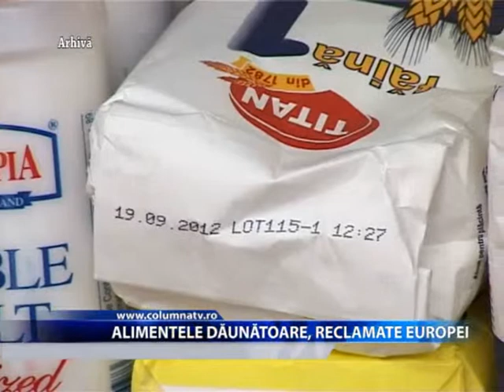ALIMENTELE DĂUNĂTOARE RECLAMATE EUROPEI (Columna Tv)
Un raport anual cu privire la Sistemul european rapid de alerta pentru alimente si furaje arata ca aproape 50% din notificarile din anul 2012 au avut ca obiect produse alimentare si furaje respinse la frontierele UE din cauza riscului pe care il reprezinta pentru siguranta alimentara.